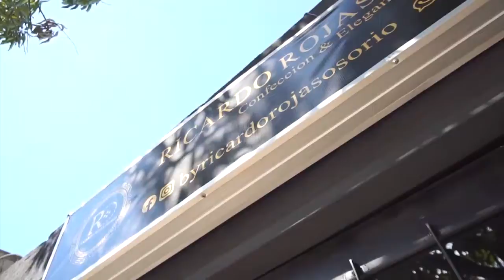NATALIA LINARES CONTINÚA SU RUTA DORADA HACIA EL MUNDIAL DE KENIA